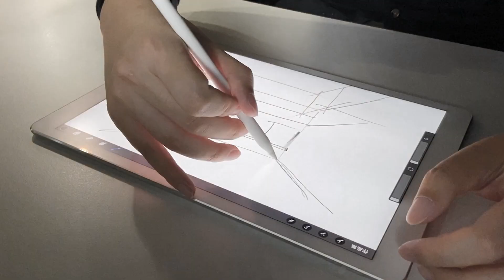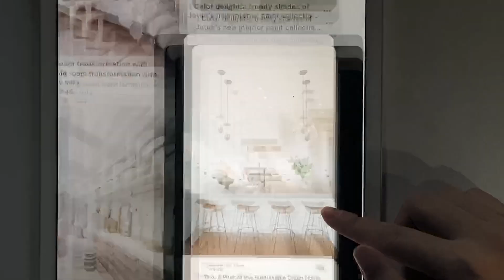雜物房大改造上集💡設計篇✏️輕鬆用ipad設計不求人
這個房間本來是雜物房🈳
花咗兩天時間把它改造成為一個多功能洗衣房🧺
全程DIY😎
注：用ipad 畫sketch真係好環保👍🏻

如果大家鍾意睇呢一類教學片,
記得subscribe呢個Channel !!!
仲有Like & Share 呢條影片🔥 THXXXXXXX😚